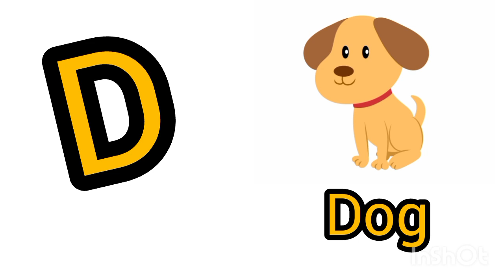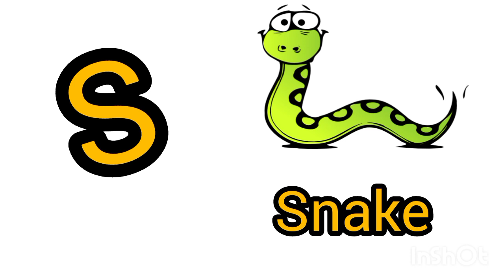A For Apple 🍎| B For Ball ⚽